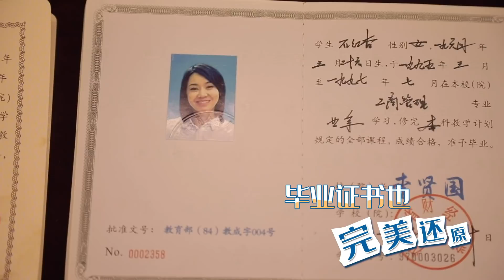【突围 | People's Property】Behind the scenes 花絮15 时光机观光之旅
突围时光机带您回到学徒时代，来自未来的三兄妹靳东、闫妮、黄志忠观光团即将到达！琳琅满目的复古照片，写实的学徒记录，完美还原的证件证书。最吸引众人的还是学徒时代三兄妹与师父程端阳的合影，不仅连连发出“像，太像了”的感叹，拍拍拍也是必不可少。时光机旅行团，今天你打卡了吗？